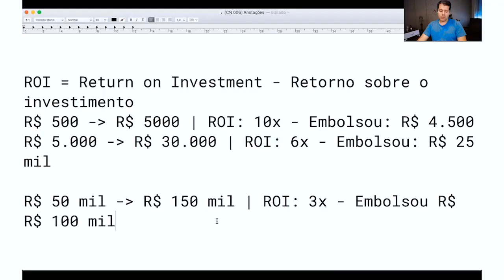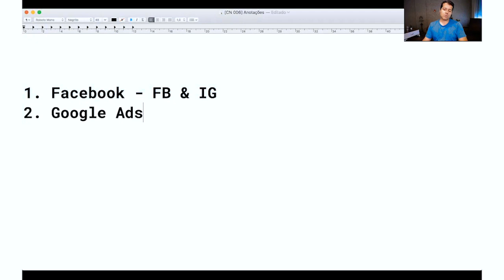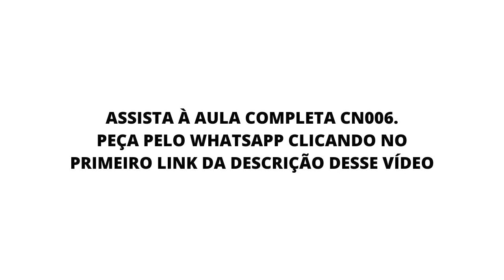Melhores plataformas para vender online | Nômades Digitais